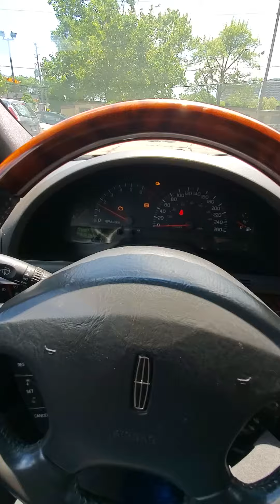2002 Lincoln LS V6 Sedan 4D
2002 Lincoln LS V6

Great condition

Very Strong Engine

Very Smooth Transmission

Strong Brakes

99.9 percentage without Rust

Performance car

Great interior

Very clean from inside and outside

No nothing require to fix for the safety

It's service just done at 214000 km

Replace all brakes and rotors

Change oil.

FEATURES:

Confident steering and handling, choice of a V6, comfortable and roomy interior, clean exterior design.

3.0-liter V6 engine that produces 210 horsepower at 6,500 rpm and 205 pound-feet of torque at 4,750 rpm. It is offered with a five-speed automatic transmission.

Lincoln LS strikes a nice balance between luxury and performance.

Fuel Consumption

13.1 (Automatic City) 8.5 (Automatic Highway)

Engine

3.0L V6 DOHC 24 valves

Power

220 hp @ 6400 rpm

Body

Sedan

Doors

4

Seats

5

Strong and AC and Heater

Engine light on because of oxygen sensor

Selling As is